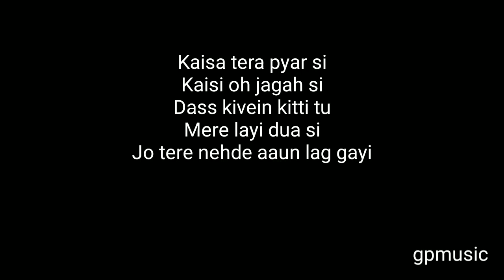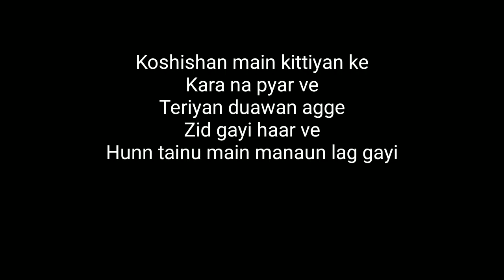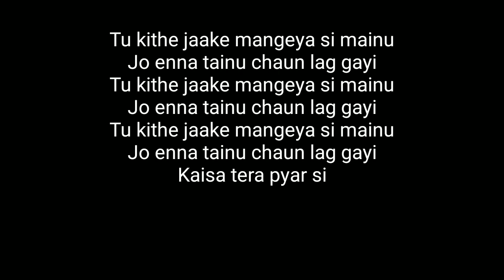kithe vishal mishra karaoke with lyrics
Credit desi music factory
Scale d min
Kithe track is made by me
It's my orginal content
Time to make this track 5 hrs